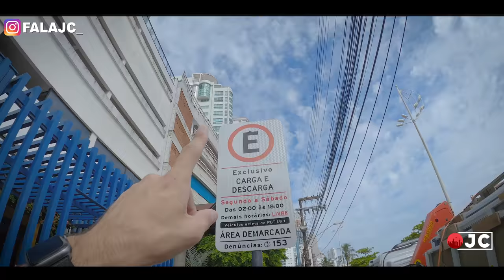Conheça o Prédio do Luciano Hang em Parceria com a FG - One Tower da FG Empreendimentos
No vídeo de hoje eu vou levar vocês pra conhecer o One Tower da construtora FG Empreendimentos em Balneário Camboriú, o edifício que acaba de se tornar o mais alto do Brasil com mais ou menos 290 Metros de Altura.

Autorização de voo: AEAB14

Parceiros do Canal:

Compre seu Imóvel em Balneário Camboriú e Praia Brava
Imobille Negócios Imobiliários